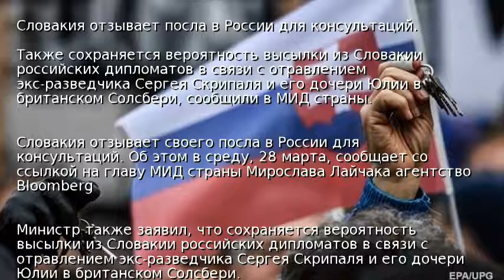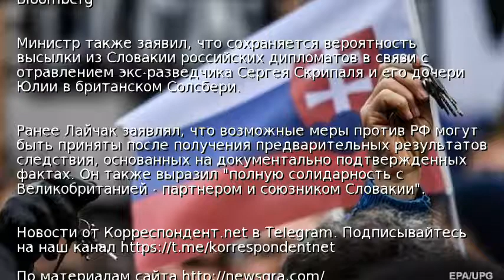Словакия отзывает посла в России для консультаций